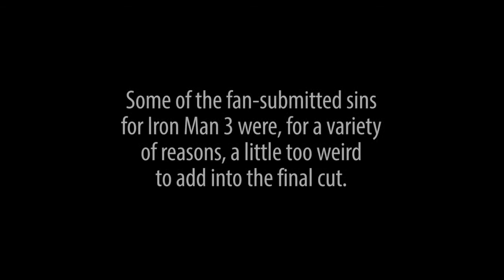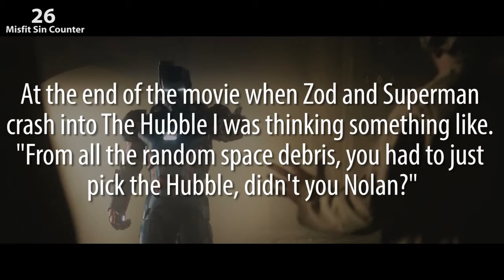The Island Of Misfit Sins Iron Man 3